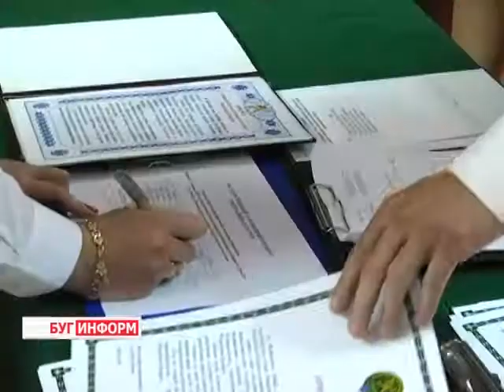2014-06-30 г. Брест Телекомпания Буг-ТВ. Присяга сотрудников таможни.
Присяга сотрудников таможни в Музее обороны Брестской крепости.
Накануне главного государственного праздника -- Дня независимости и в честь 70-летия освобождения нашей страны от немецко-фашистских захватчиков c ветеранами-участниками самой кровопролитной войны в истории человечества проходит целый комплекс мероприятий, основная цель которых -- чествование людей, которые отстояли свободу нашей Родины. Сегодня в Музее обороны Брестской крепости с приближающимися праздниками поздравили таможенников -- ветеранов Великой отечественной войны. .